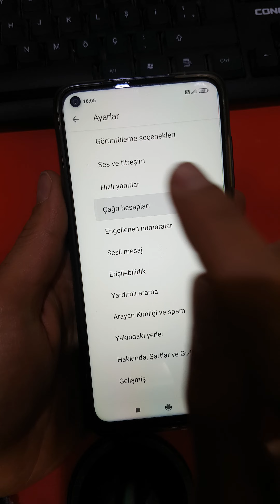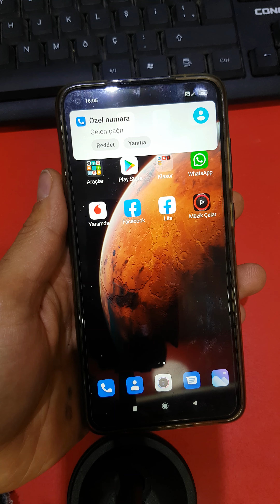Xiaomi modellerinde gelen arama otomatik cevap verme açma kapatma ayarları.